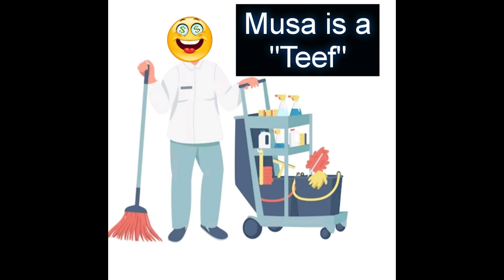Duncan Wade , Part 46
Duncan Wade about another money